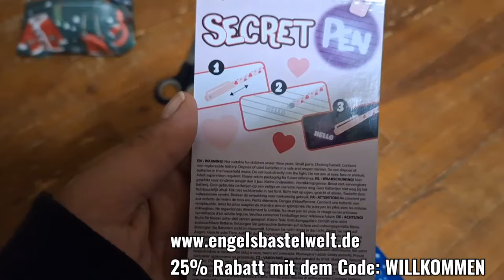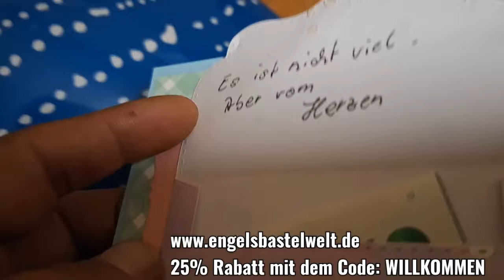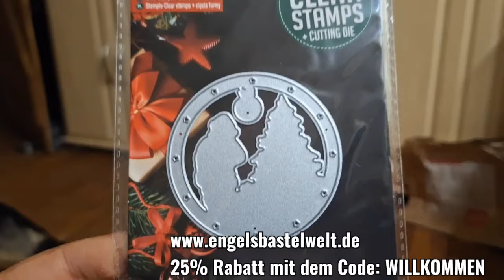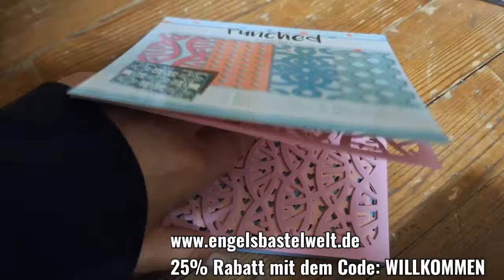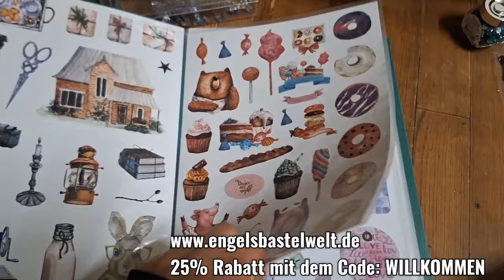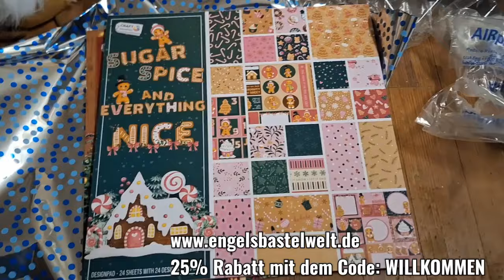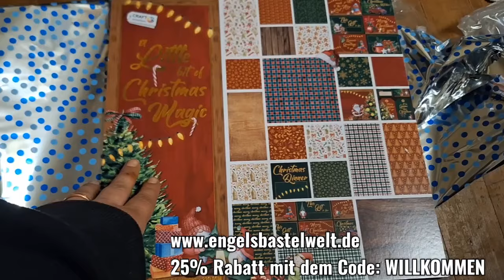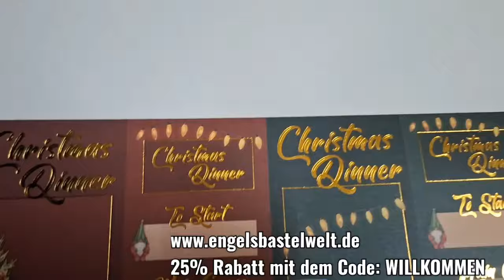wunderschönes großes Geburtstags Päckchen von Margitta.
Ich wünsche euch ganz viel Spaß beim schauen und inspirieren lassen.

Vielen vielen lieben Dank für das wunderschöne Geschenk liebe Margitta.

Würde mich über Zahlreiche Teilnahme bei der Challenge freuen. Dieses Mal ist das Thema: aus Restpapieren eine Vintage zum Geburtstag Karte zu zaubern.
Der Einsendeschluss ist der 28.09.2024.

JEDES MEINER VIDEOS ENTHÄLT UNBEZAHLTE WERBUNG, durch Marken Nennung.

Die Artikel die ich verwende und zeige sind komplett von mir bezahlt.

Wenn ihr mich gerne etwas unterstützen wollt könnt ihr mir gerne einen kleinen Betrag auf das folgende PayPal Konto überweisen.  Würde mich sehr freuen.

Ihr könnt mir auch gerne bei Instagram und bei Tiktok schreiben und mir auch gerne folgen.

Lasst mir gerne ein Abo da. Es ist kostenlos und für mich eine Art Dankeschön und hilft mir weiter und motiviert mich sehr. Freue mich ebenso über liebe Kommentare, Tipps , Anregungen und einen tollen Austausch.

Vielen Dank.